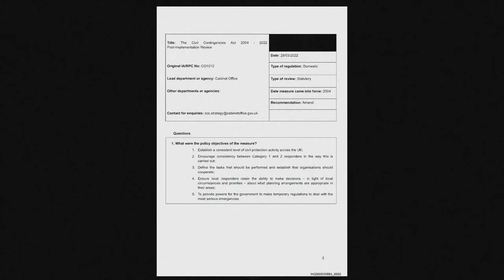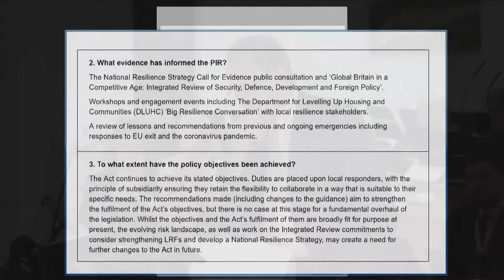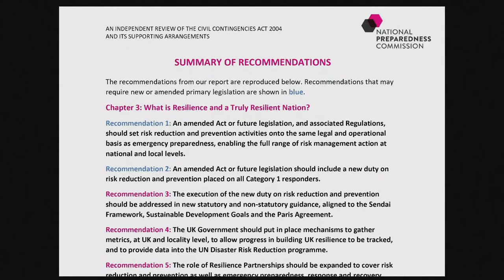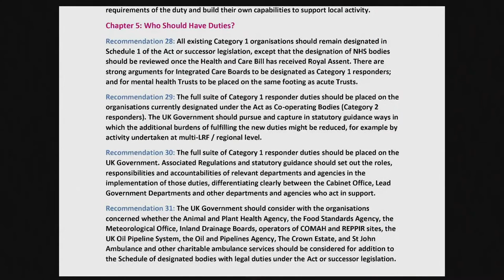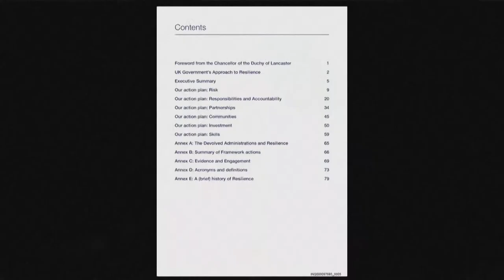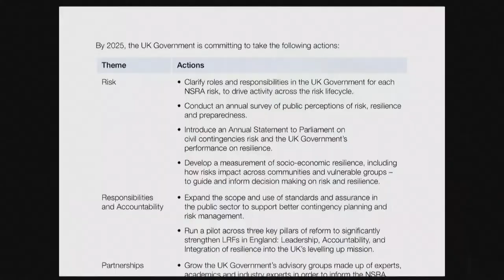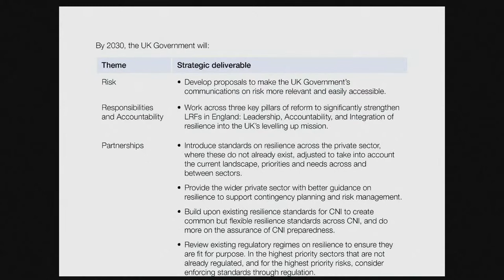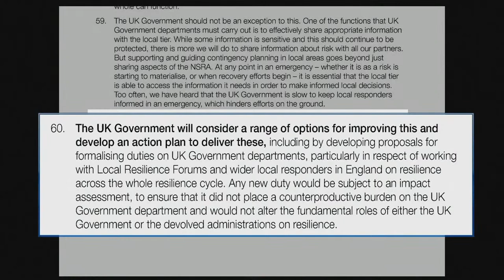Watch again: Chris Whitty and Patrick Vallance speak to the UK's Covid-19 Inquiry hearing evidence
Chief Medical Officer (CMO) for England Chris Whitty and Britain's Chief Scientific Adviser Patrick Vallance speak to the UK's Covid-19 Inquiry which is hearing evidence for the second week of its first module.

Both were expected to be questioned on why Britain’s pandemic plans were based on flu and the idea of building up herd immunity, rather than doing more to stop a virus from getting in or at least slowing its spread.

They spoke after a number of high-profile political figures including David Cameron and Jeremy Hunt were quizzed earlier this week.